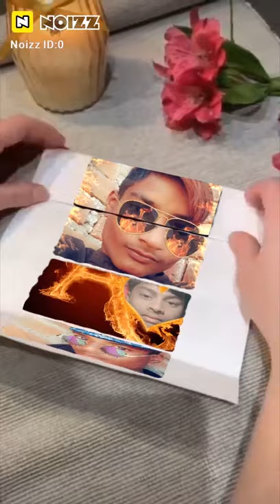March 6, 2021